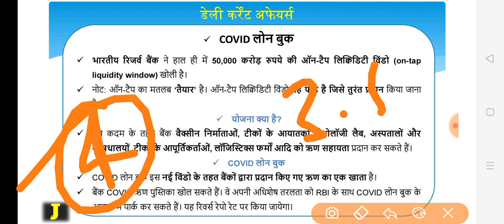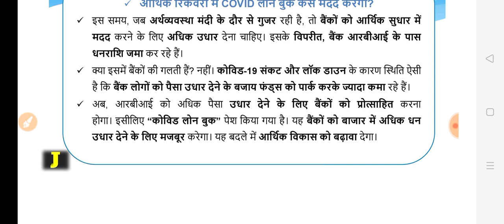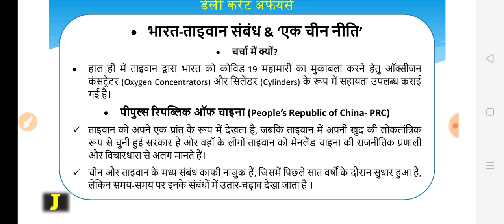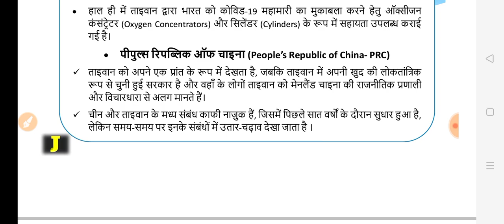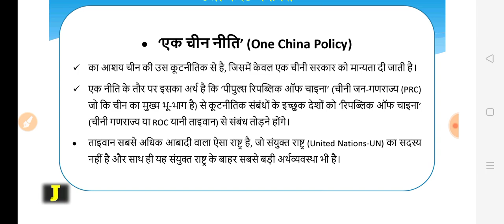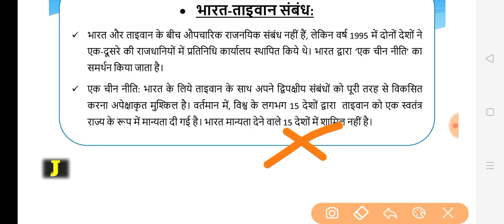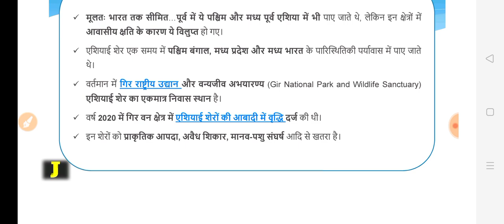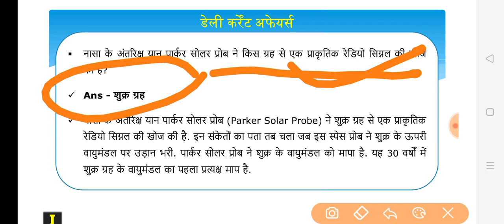8 May 2021|परीक्षा खबरी|For UPPSC, UPPCS, upsssc , state exams